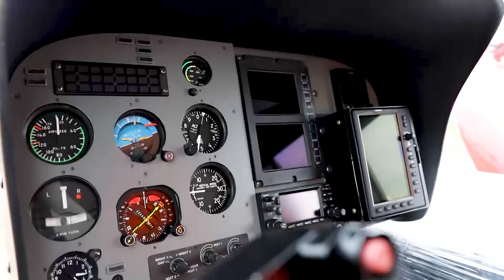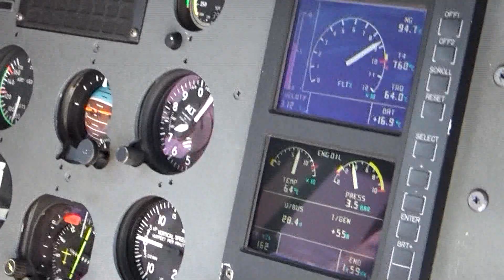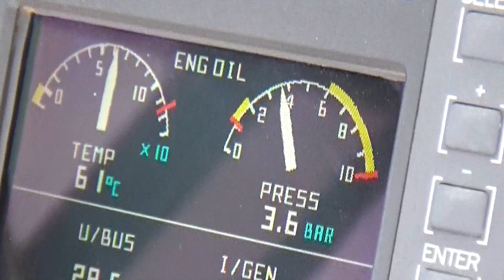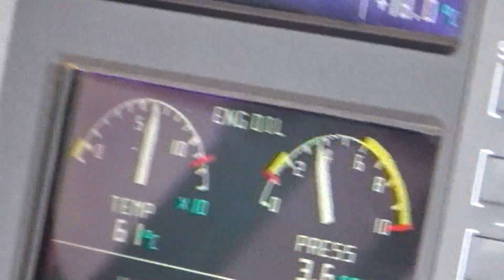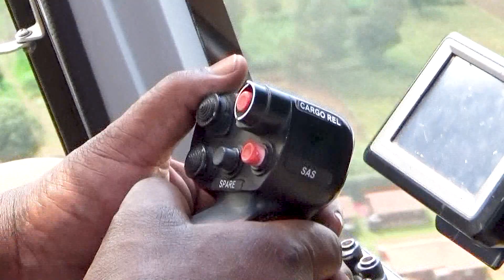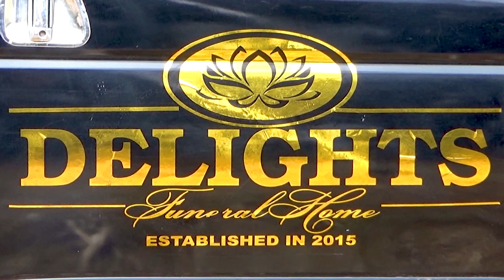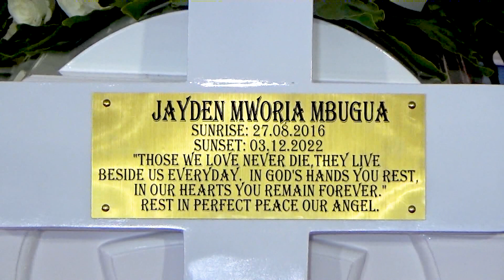Jayden Mworia Mbugua - 30 minute Summary